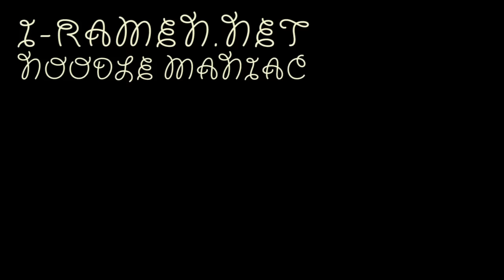No.5909 創健社 お湯かけ麺 シーフードしおラーメン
Sokensha (Japan) Hot Water Noodles, seafood Salt Ramen